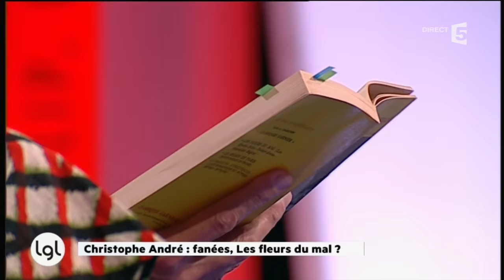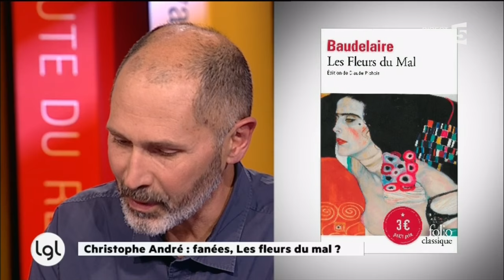Pourquoi Christophe André n'aime pas du tout Les Fleurs du Mal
Que lire ou relire cet été? Nos invités ne sont pas tous d'accord !

Avec Christophe André, Alice Zeniter, Yann Queffélec, Marie-Hélène Lafon, Pierre Lemaitre et Jean Teulé.